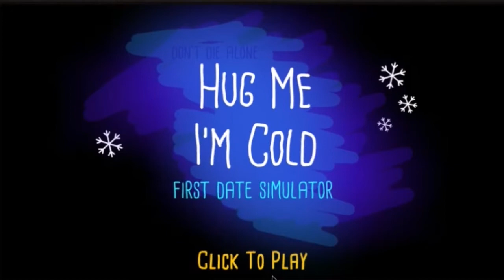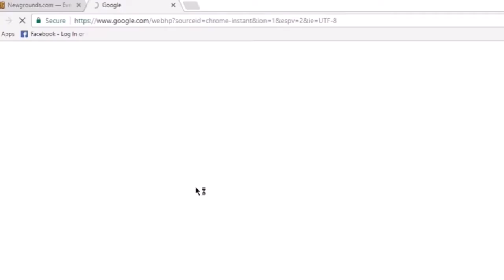Bird TITTIES- Hug Me I'm Cold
A Newgrounds game called Hug Me I'm Cold by creator Rarykos.We go on a date and... well really nothing else... It's the end of the world or something... Thanks for watching guys!!!
|With: Ricky|